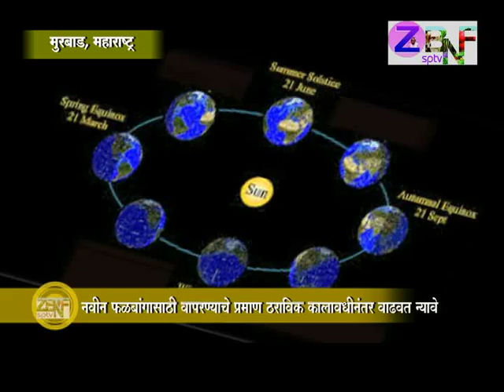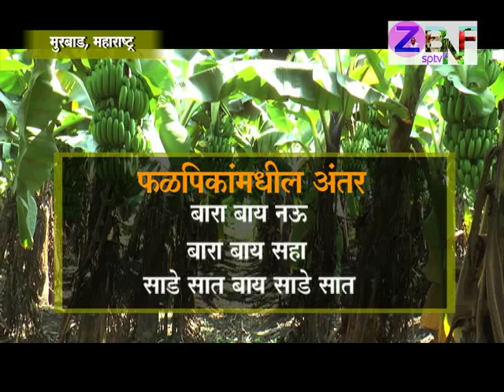ZBNFSPTV: Murbad: How Much Quantity of JIVAMRUT Should Be Used : Taken for Fruit Plantation